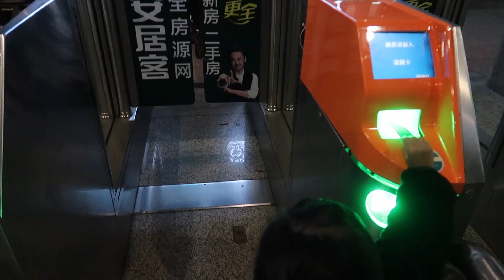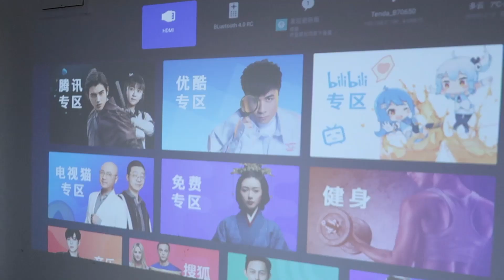FAMILYTALE TRAVEL DIARY || SHANGHAI PART I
# 06
DAY 4

1214 km from Beijing, Shanghai (New York of The East) is a lovely place to spend a day. When we touched down in Shanghai, we immediately go to our airbnb to drop our luggage.

After that, we decided to strolling around Natural Museum Park which offer yellow-ish tree and calm ambience. Later on, we went to West Nanjing which boasts a number of large and modern shopping malls. A stroll here will arouse your desire to purchase. You can find stylish clothes, shoes, cosmetics, jewelries, watches, glasses, food, home appliances and various souvenirs.

Catch us on instagram :

CIAO! /